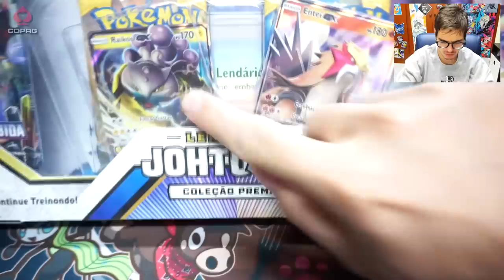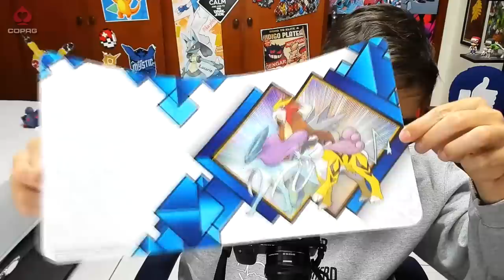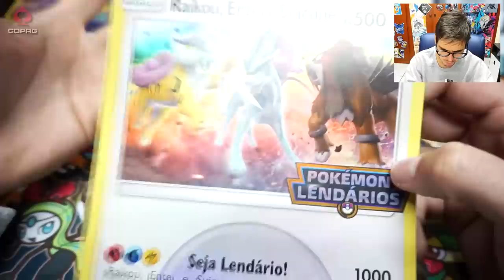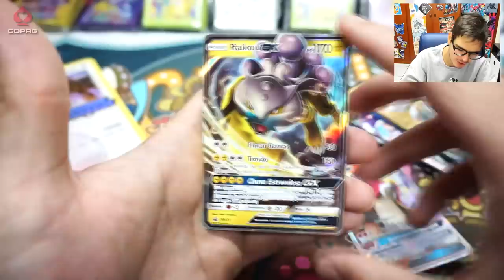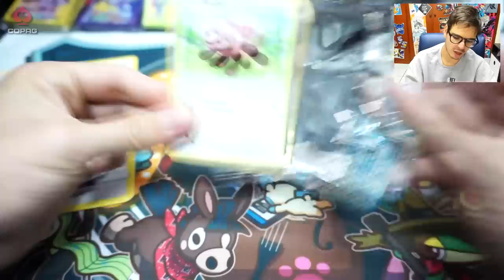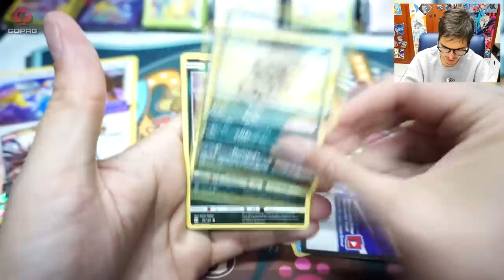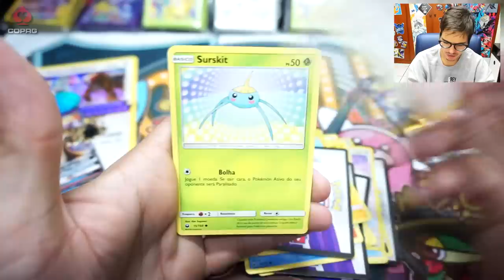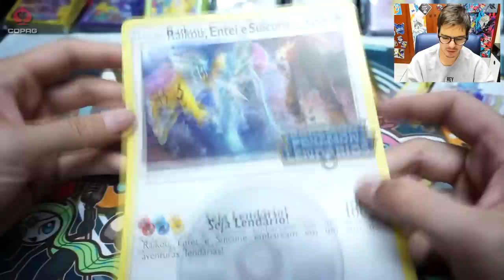UNBOXING Box Pokémon Lendas de Johto GX! - Pokémon TCG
Loja Oficial da Copag, para produtos selados.

Use o código 2ANOSPLAYGROUND para concorrer a 2 Booster Box de Sol e Lua 2 por semana. Sorteio no